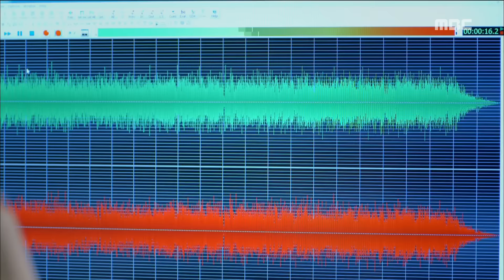[Glamourous Temptation] 화려한 유혹 ep.10 Cha Ye-ryun says "There's difference" 20151103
Cha Ye-ryun says "There's difference between friend & alumna"